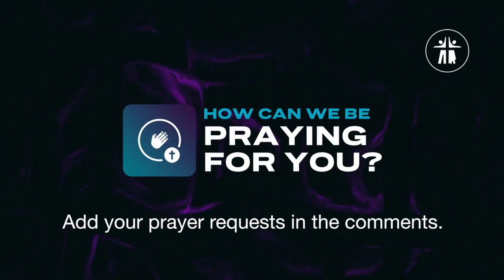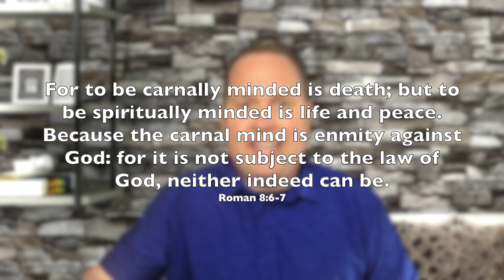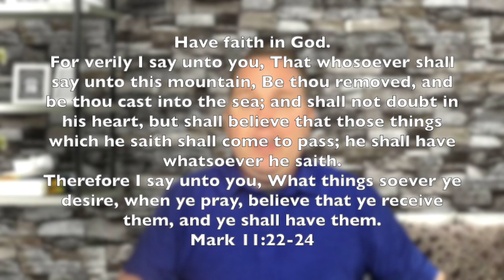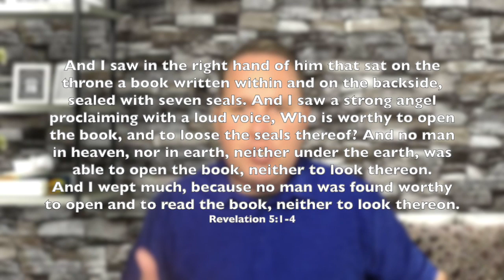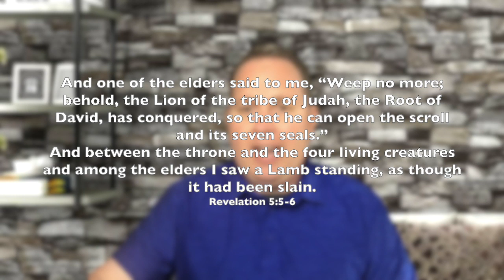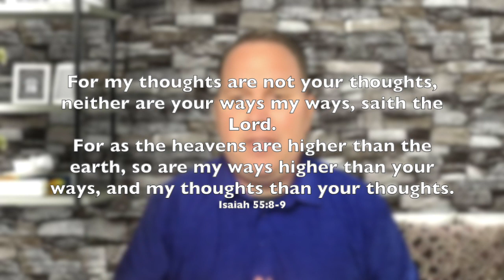Wednesday Evening Bible Study - May 13,2020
Exec Pastor Greg Wilhelm shares this evening's Bible Study about Perspective.